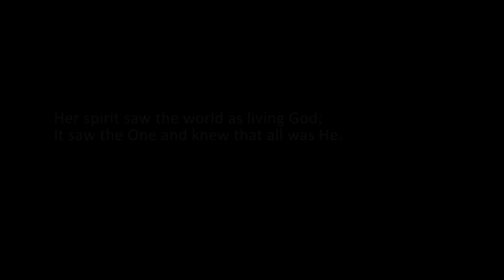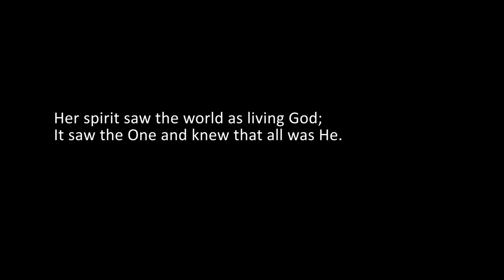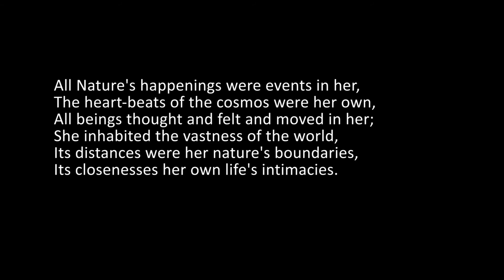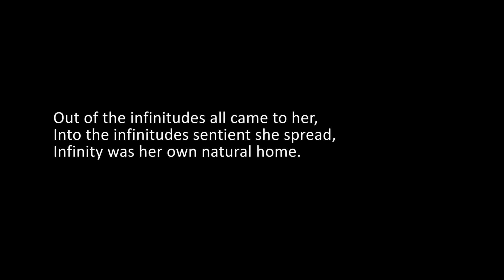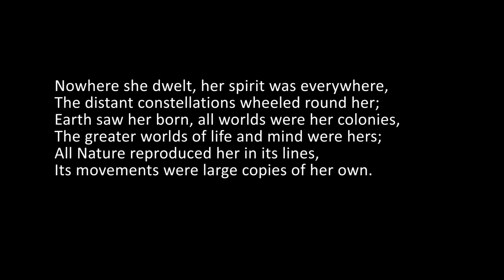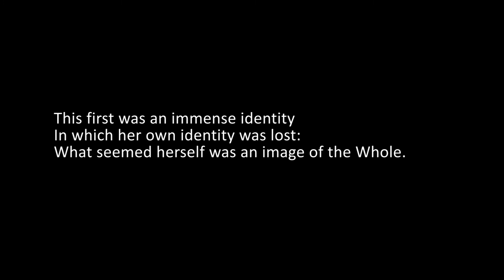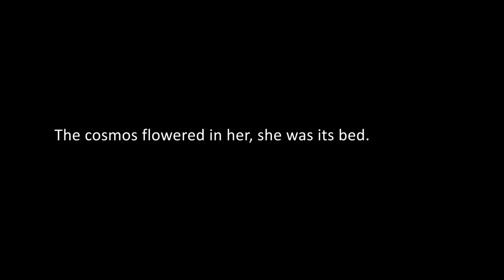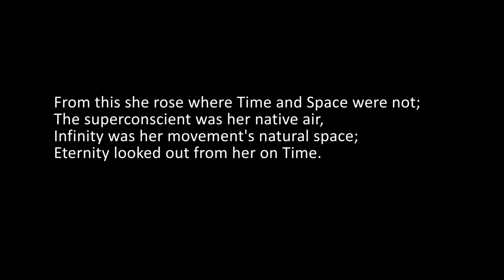The English of Savitri, Book 7, Canto 7, Lines 187 to 239